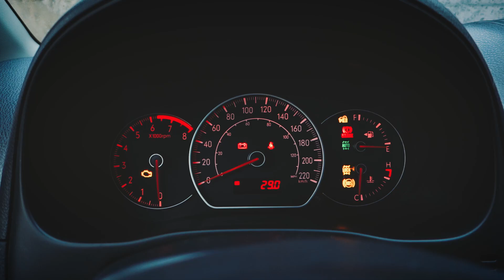The day Paddleheads was bornt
Everybody saw it coming - except these two Paddleheads! That's the new name. Formerly known as Conjuring Rock and Adams Reel Adventures, Ben and Adam are stoked to finally share what they've been working on. The changes to this channel will bring you a lot of the same content but better. More focus on fishing in the backcountry, from kayak and canoe. Trips, Reviews, and How To's.

Big time thanks to Jeff and Justin for helping us put this video together, and thanks to Frontenac Outfitters for letting us take a rental canoe for the day!

Expect MORE of the same but BETTER - and maybe someday we'll take @PeterMcKinnonfishing.